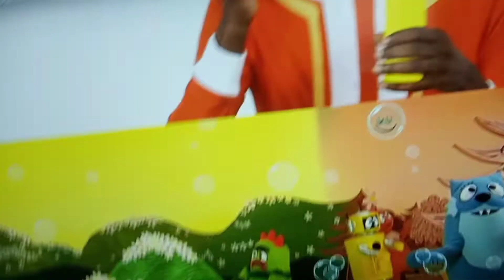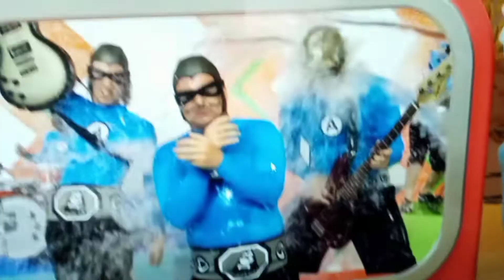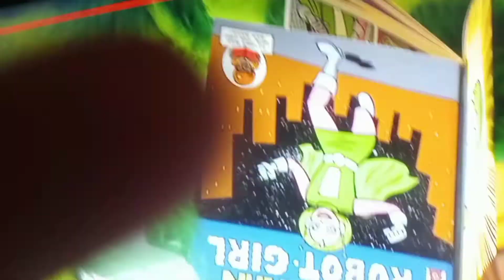A Yo Gabba Gabba Summer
Happy Summer!
This is Ian13 Episode 44